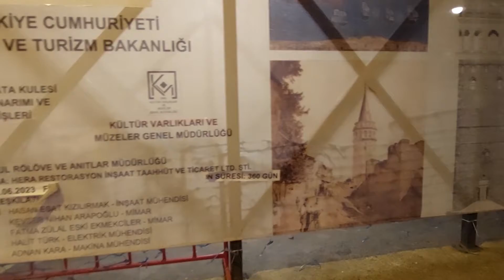La Torre Gálata Estambul 2️⃣0️⃣2️⃣4️⃣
🇹🇷Vista de la imponente Torre Gálata, símbolo de Estambul (Turquía) que data del siglo XIV y tiene 67 metros de altura.

✅️Tiene estilo románico. Y es un lugar que es parte intrínseca de la historia del ex imoerio otomano.